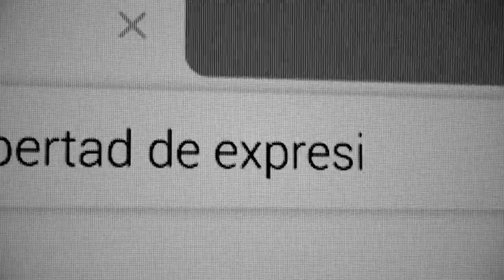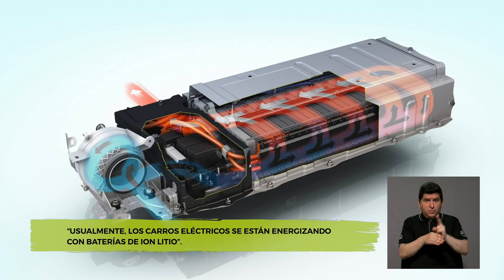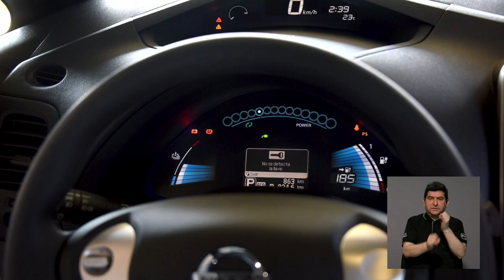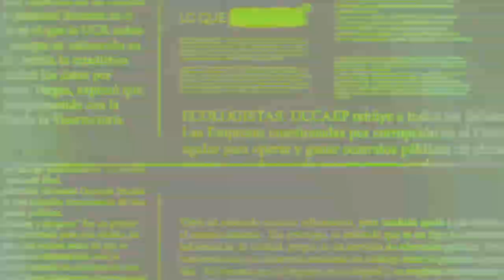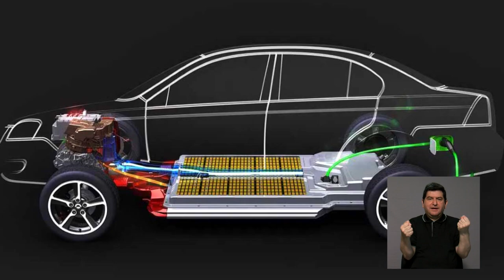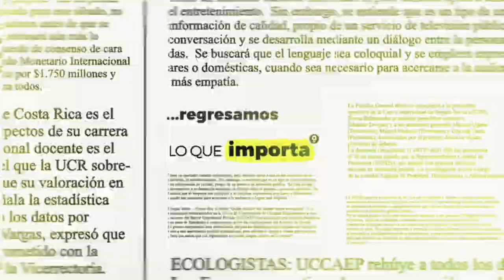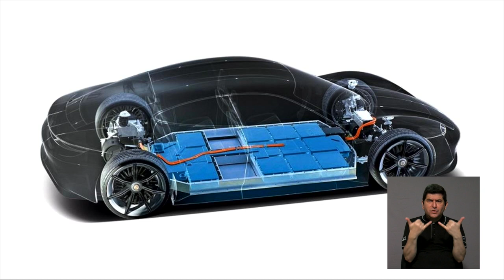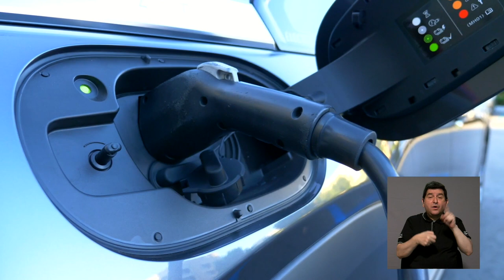Lo que importa: ¿Qué sabe usted de las baterías de su carro eléctrico?